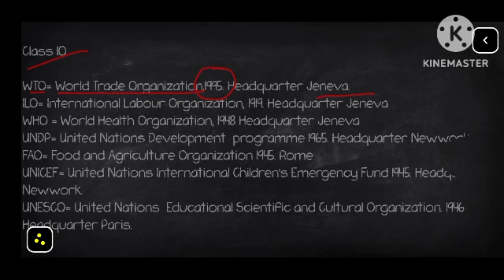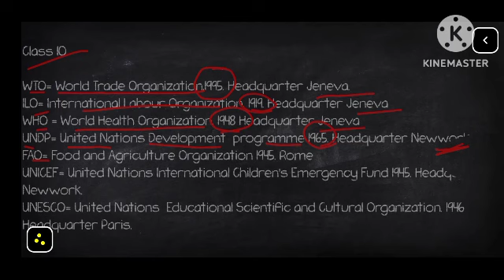@Complete_Indian_Polity/@SEBA_Text_Book/@For_DHS_DME_Examination_2022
@GKSL-දැනුම